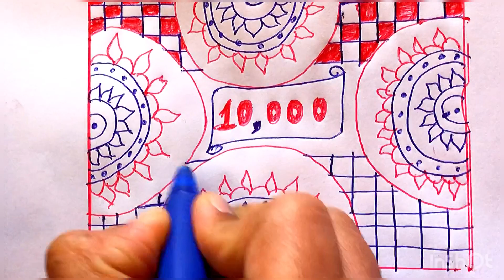just using redink blue-ink pens.. you can try it too .. !!10k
Relaxing art , I tried for the 1st time !!!you can try it too ..it’s really
Inspired by @laxlifestyle
Thank you for showing us such a stress relief art